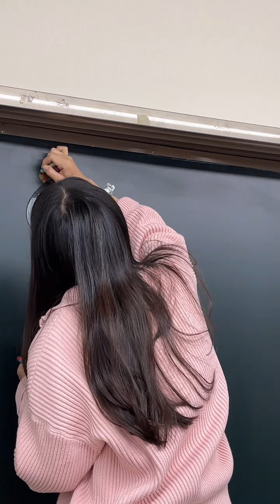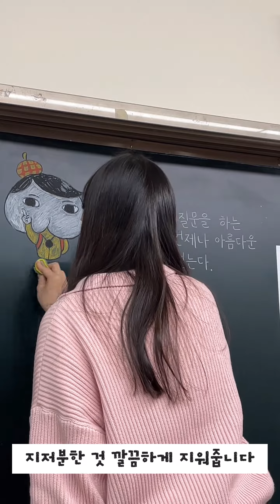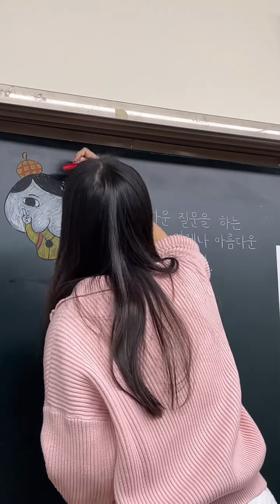칠판에 엉덩이탐정그리기🕵🏻‍♂️ (낙서해도 안혼나요)